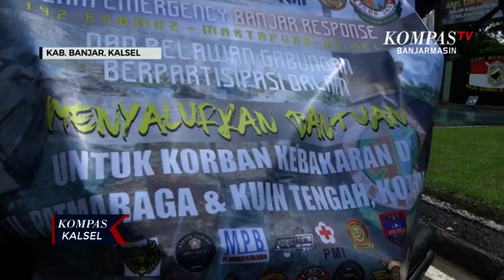Dandim 1006/Martapura Lepas 5 Unit Mobil Angkut Bantuan untuk Korban Kebakaran di Kotabaru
KAB. BANJAR, KOMPAS.TV - Lima unit mobil berisi bantuan logistik ini diberangkatkan ke lokasi musibah kebakaran yang menghanguskan ratusan rumah warga di kabupaten kotabaru.
Pelepasan bantuan dilaksanakan di kantor Komando Distrik Militer, kodim 1006/Martapura.
Iringan mobil bantuan yang diorganisir oleh berbagai komunitas relawan kemanusian di Kabupaten Banjar ini,  dilepas oleh Dandim 1006/Martapura.
Letkol Arm Siswo Budiarto.
Nantinya bantuan akan diterima langsung oleh masyarakat setempat yang terkena musibah kebakaran besar di Kabupaten Kotabaru beberapa hari lalu.
Musibah kebakaran di kabupaten kotabaru terjadi 30 oktober lalu menghangus 150 rumah warga.
Akibat musibah tersebut sebanyak 500 warga yang terdampak hingga harus mengungsi di tenda tenda pengungsian dan rumah kerabat mereka.